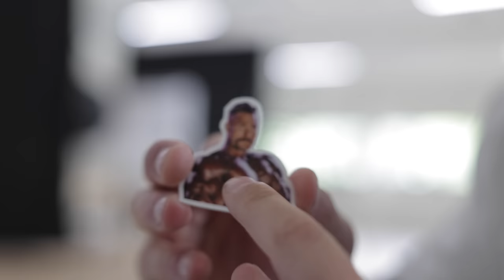INSANE CHEST DAY | Balancing Work, Life & Gym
SHOW DAY
Vaughn Walker
Road to Pro
Prep
Aesthetics
IFBB Bodybuilding
Workout Motivation
Bodybuilding
Classic Physique
Mens Physique
Bulking
Dieting
Workout
Chris Bumstead